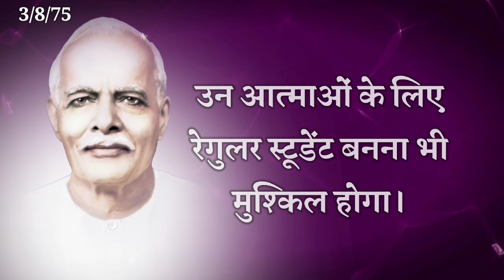24 feb/ Aaj ka Gyanmoti/लास्ट में आने वाली आत्माओं की पालना कैसे होगी/ Bk Vijay/Aaj ki murli Avyakt/